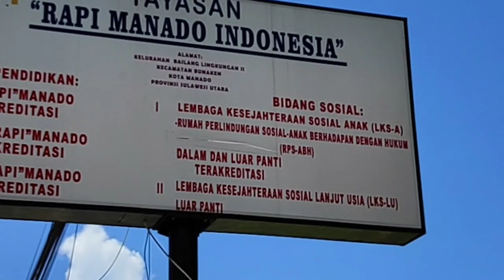Di Manado | Happy 1st Birthday NARA Cantik..GBU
Happy 1st Birthday NARA Cantik..Semoga Sehat Selalu ya Tuhan Yesus Memberkati GBU